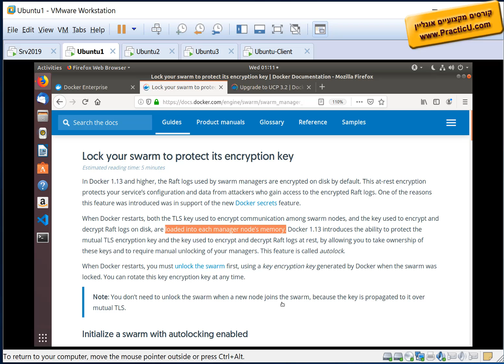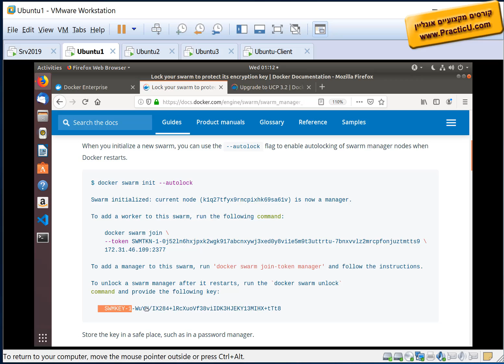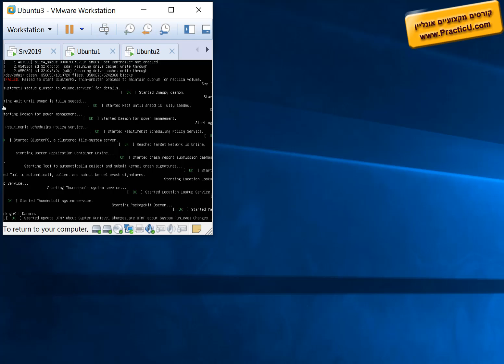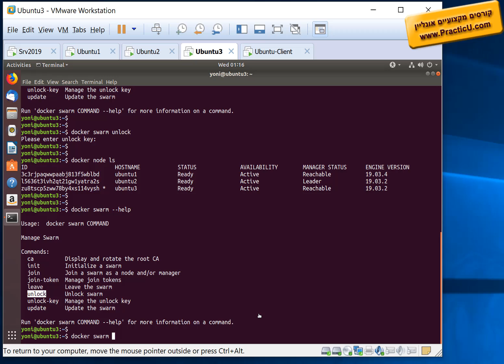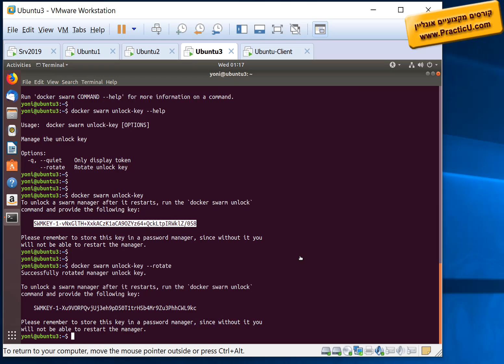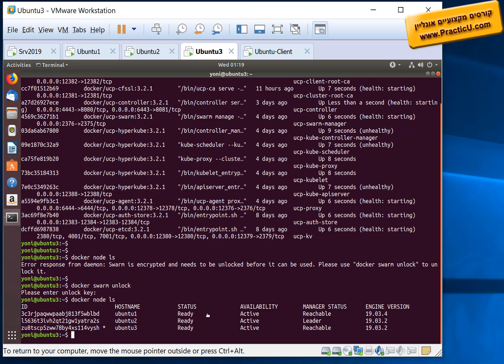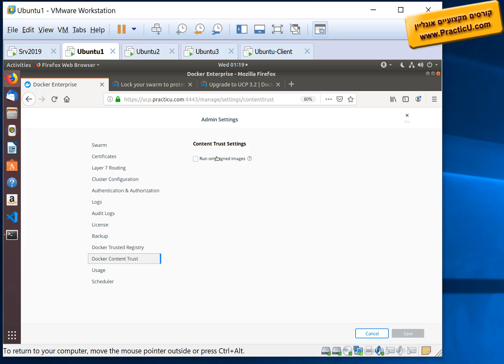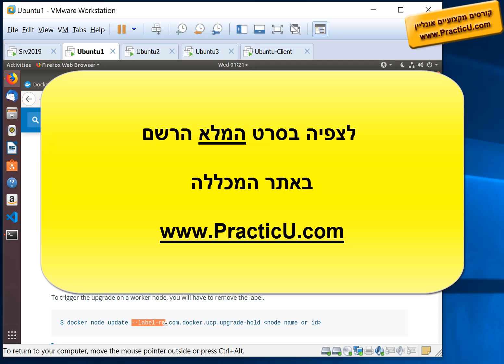Docker Swarm - Unlock and Upgrade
קורס Docker & Kubernetes